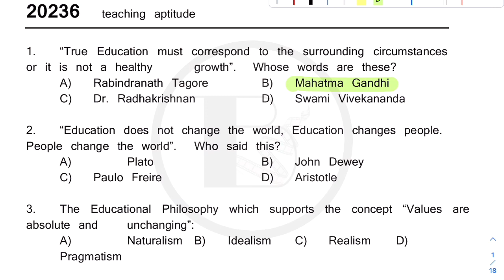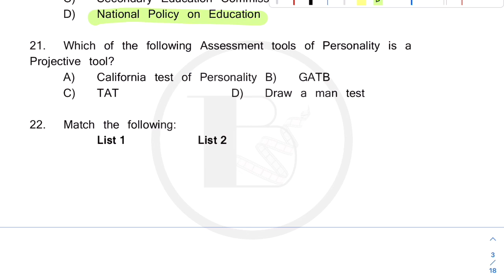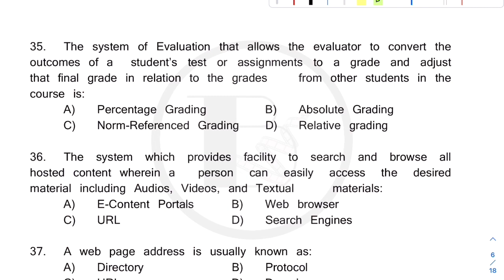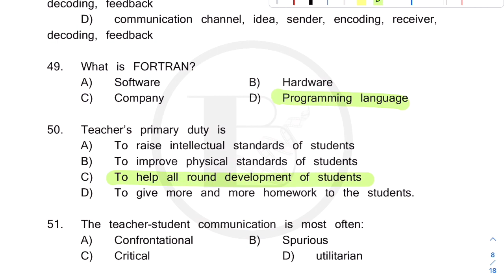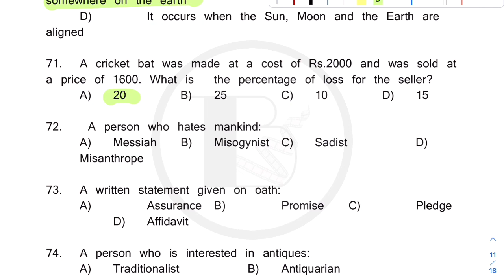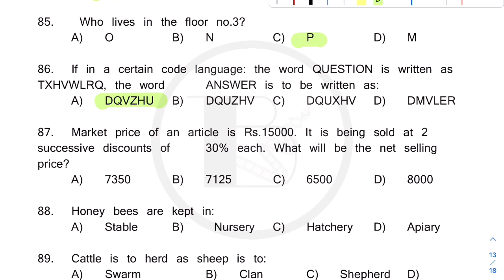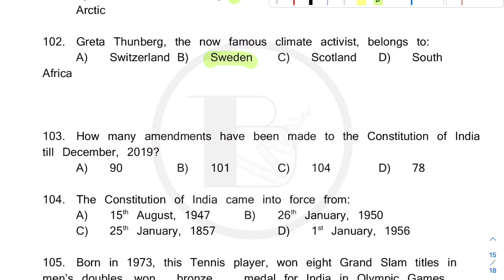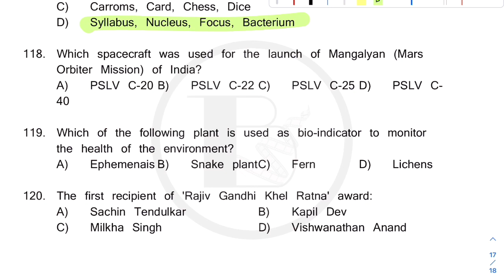SET EXAM||PAPER 1||GENERAL PAPER||PREVIOUS QUESTION PAPER||SOLVED||FEB 2020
The content being discussed in this video will be helpful for those appearing for the SET  Exam.